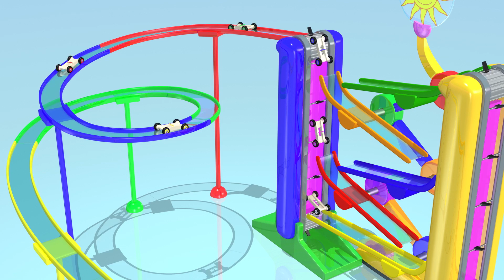TuTiTu Leketøy | Trebiler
TuTiTu – "Levende leketøy" er en 3D-animert videoserie for småbarn. De fargerike formene gjør at TuTiTu stimulerer barnas fantasi og kreativitet.  I hver episode endrer TuTiTus former seg til et nytt og spennende leketøy.

Production Designers: Tal Gamliel, Yossi Dahan
TuTiTu'S Theme Song:
Musical Arrangement: Uri Kariv
Vocals: Yael Shoshana Cohen
Sound engineering: Gil Landau